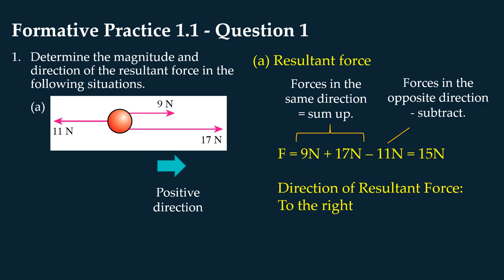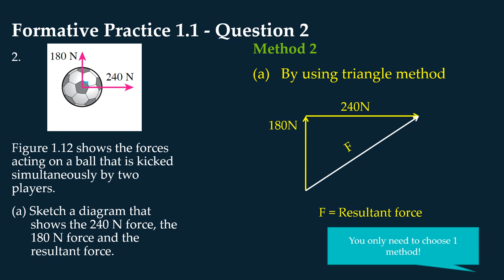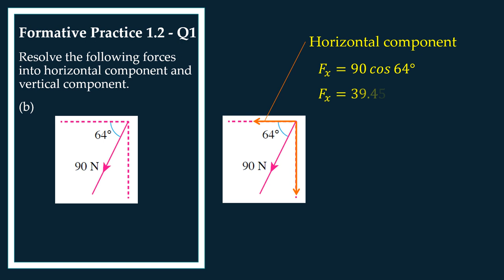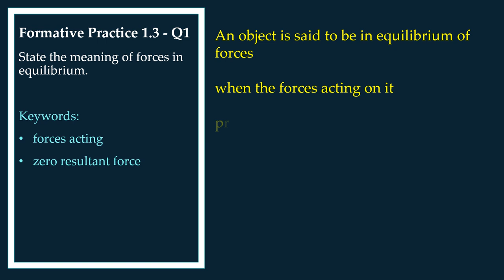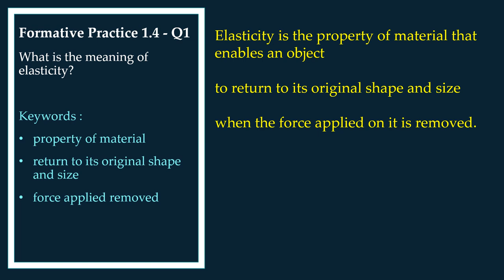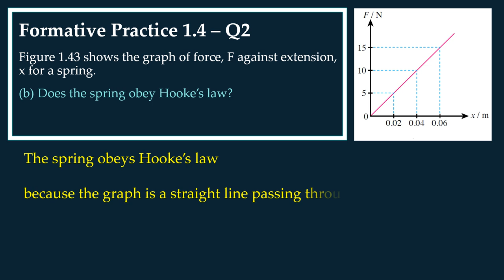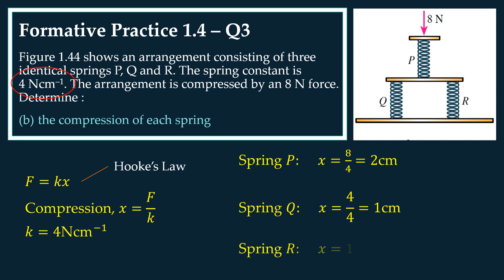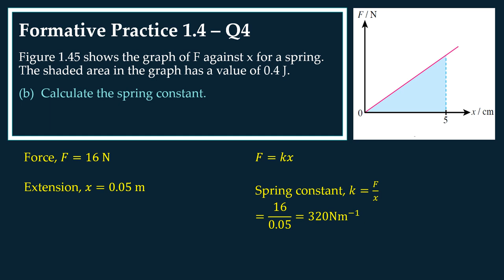🆕 Physics Form 5 Chapter 1 Formative Practice 1.1 / 1.2 / 1.3 / 1.4 Exercise And Answers Physics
Check the next link to find out more about physics form 5 chapter 1 exercise and answers please check out

0:00 Formative Practice 1.1 Question 1
1:13 Formative Practice 1.1 Question 2
3:05 Formative Practice 1.2 Question 1
4:12 Formative Practice 1.2 Question 2
5:25 Formative Practice 1.3 Question 1
6:06 Formative Practice 1.3 Question 2
7:15 Formative Practice 1.4 Question 1
7:50 Formative Practice 1.4 Question 2
9:48 Formative Practice 1.4 Question 3
10:53 Formative Practice 1.4 Question 4

The video is presenting physics form 5 chapter 1 exercise and answers and at the same time  trying to cover:
-Physics Form 5 chapter 1
-Form 5 Physics KSSM Textbook Formative Practice 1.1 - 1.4

Youtube is the best place to search for videos about physics form 5 chapter 1 exercise and answers.

I create this video because some students made a request to cover Physics form 5 chapter 1 exercise and answers.
Follow our video clips regarding physics form 5 chapter 1 exercise and answers and also various other similar subjects on